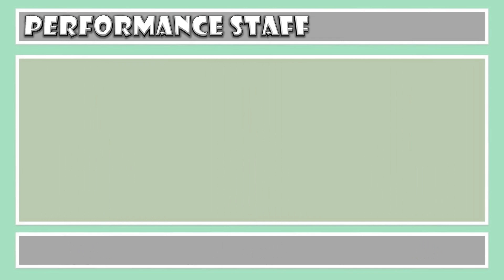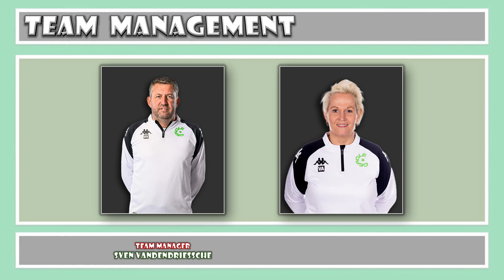Cercle Brugge 2024 2025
Een voorstelling over Cercle Brugge -Seizoen 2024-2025